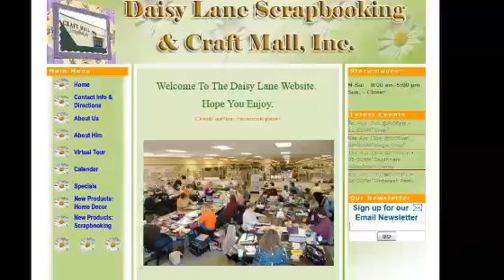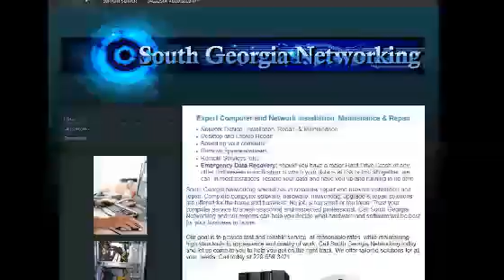Susanville CA Website Design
If you are looking for a website designer in Susanville CA, look no further than We are a Susanville CA web design company.